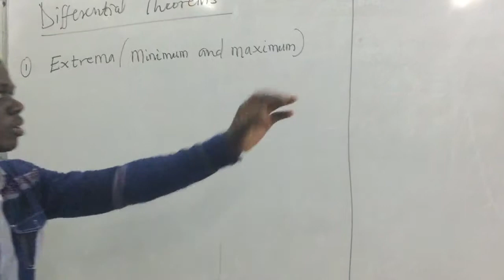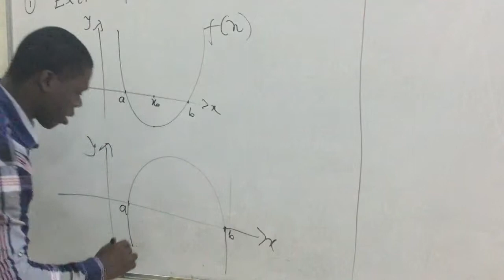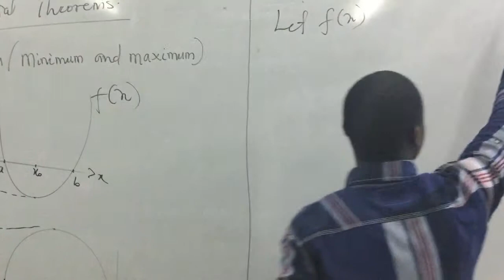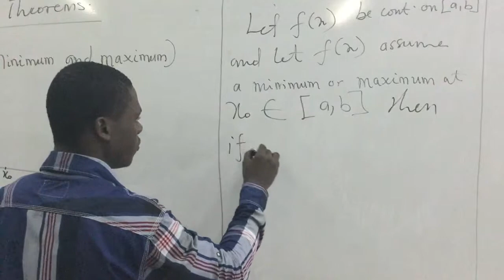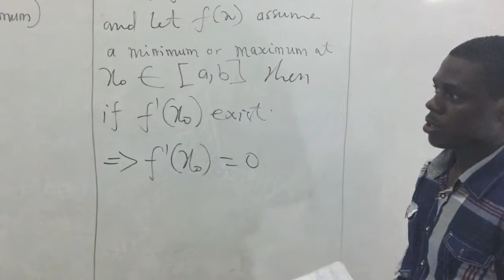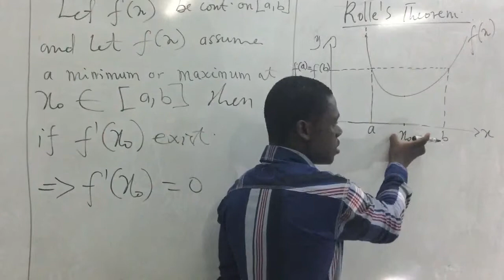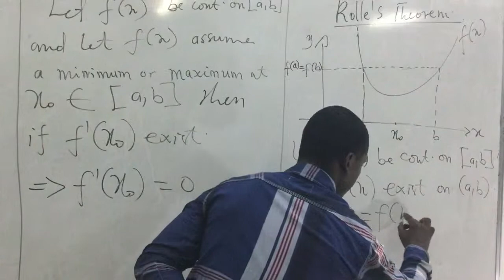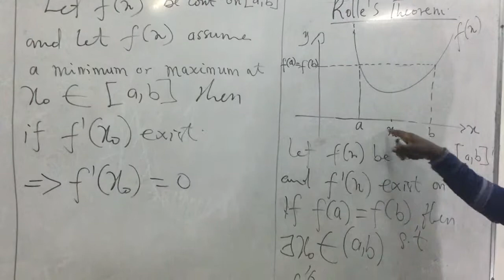Intro AnalysisDifferential Theorems Extrema and Rolle's